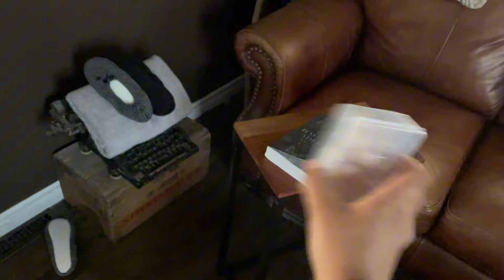ACTUAL fast & aggressive asmr